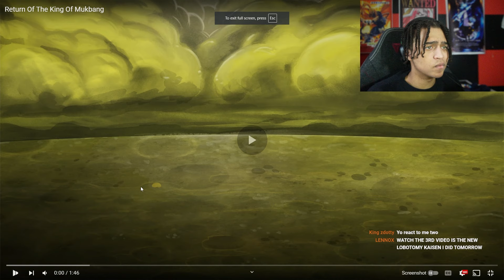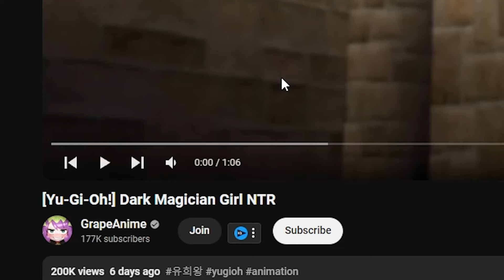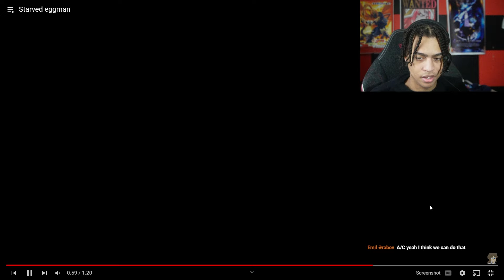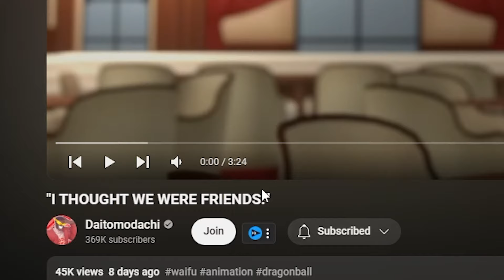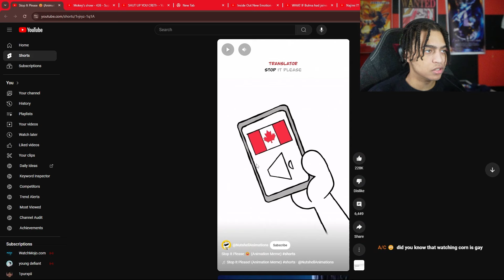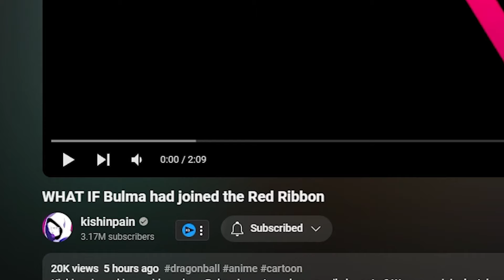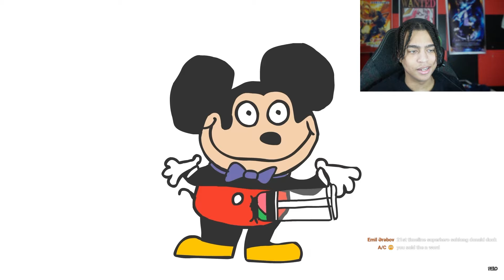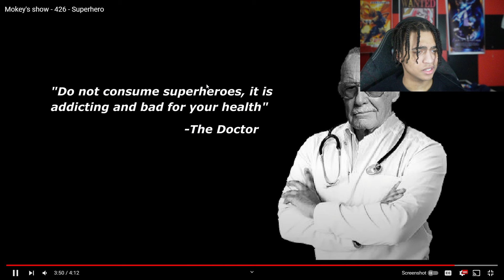I Don't Like How STRANGE These Are Keep Getting... | Weird Animations